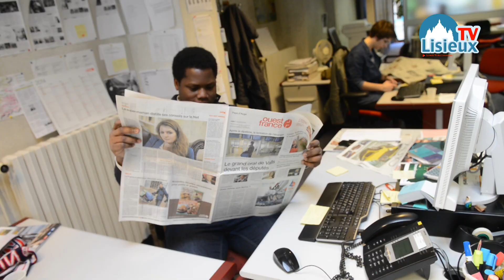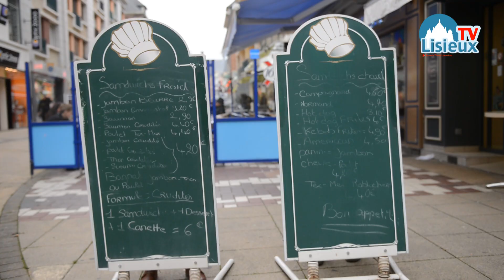Pharrell Williams - Happy [We Are From Lisieux]